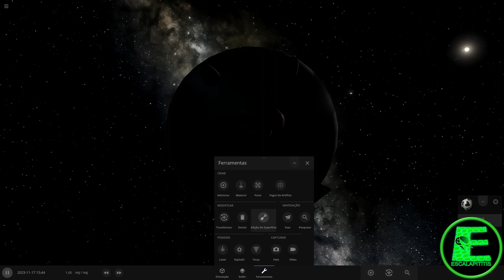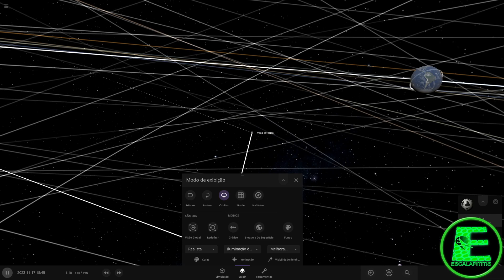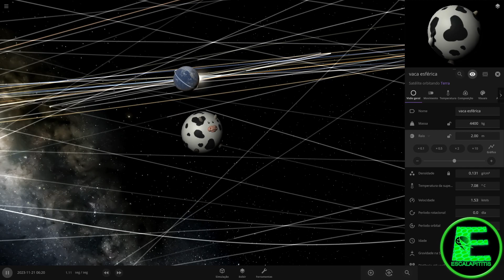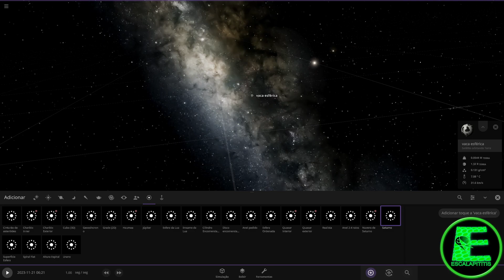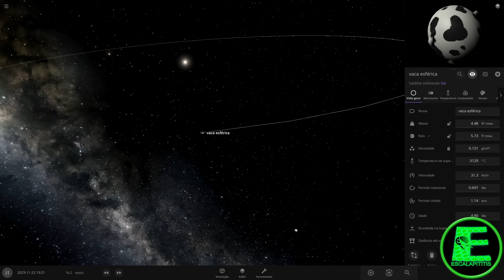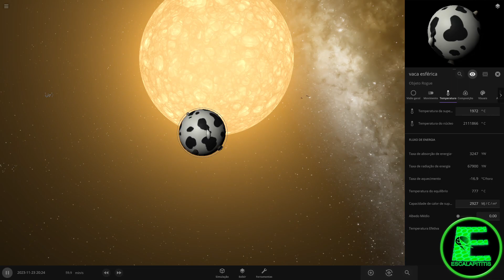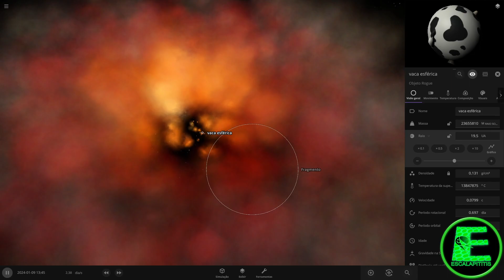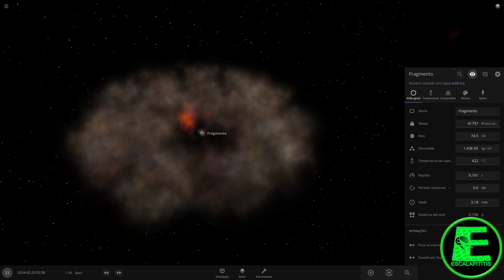Um boi em orbita da Terra! Universe Sandbox 2